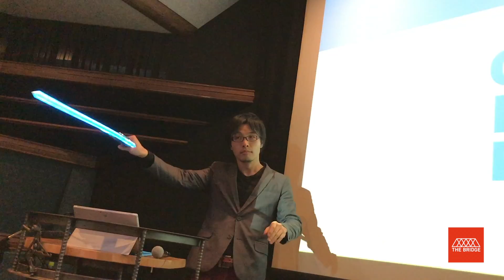1/1 Elucidator by Cerevo